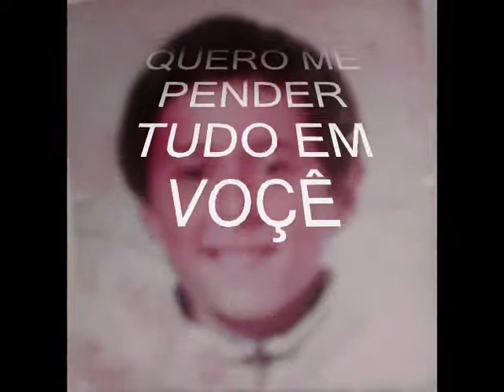Homenagem a Luís Heleno "Essa Tal Liberdade"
Homenagem ao meu amigo do coração Luís Alberto da Silva Heleno.
Com o tema"Essa Tal Liberdade"que marcou o inicio de tudo e um fim que permanece sem acabar pois a vida nos separou.
Cantor: Alexandre Pires-Só Pra Contrariar